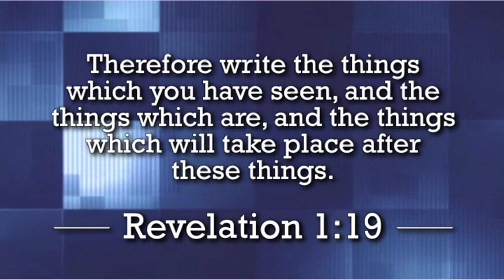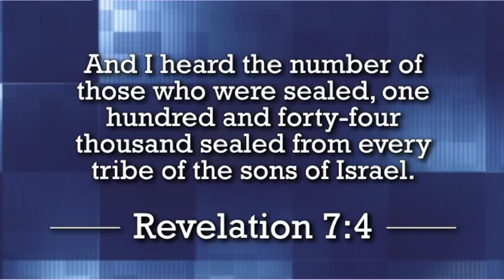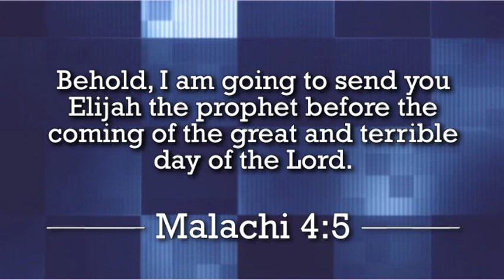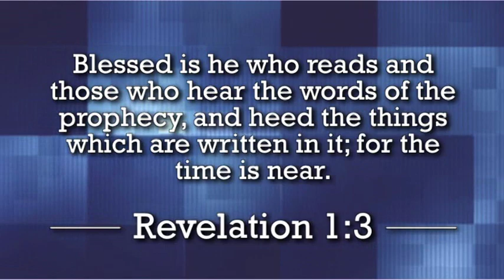Forum on the Book of Revelation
Can the book of Revelation be understood? Find out from a forum of Bible prophecy experts on the show Christ in Prophecy.